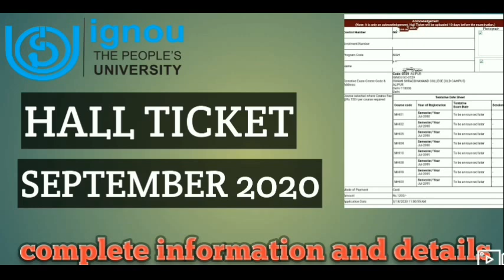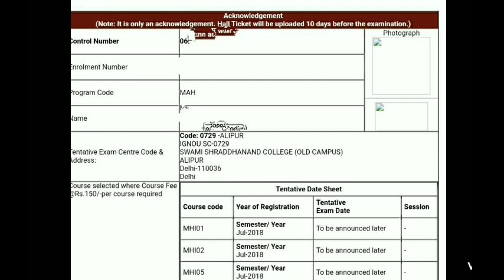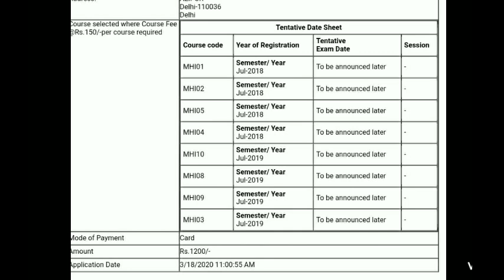IGNOU HALL TICKET FOR SEPTEMBER 2020 EXAM COMPLETE INFORMATION ADMIT CARD EXAM CENTER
ignou new notification latest updates assignment submission ignou hall ticket for September exam ignou admit card ignou reregestration ignou new admission